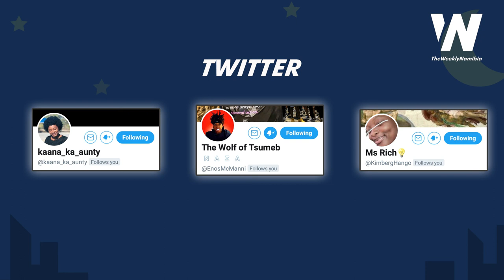THE WEEKLY NAMIBIA S01E01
Ngadu Ya Tiliyana wraps up the trending news for the week on the debut season of the first episode ever of The Weekly Namibia.

He talks about: Bank manager embroiled in racism saga, Gender based violence strikes in Namibia, Brave warriors prepare for AFCON,  Beatrice Masilingi winning the 400m in Nairobi, TopCheri's music video calling heaven, Gazza reaches 100k in 4 days.